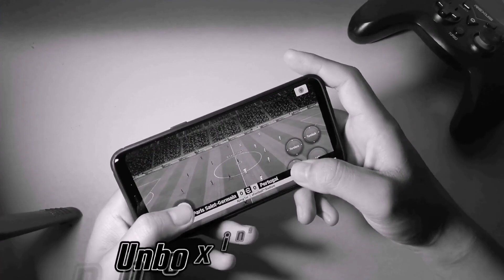Nostalgia Review Nokia C5-00 di Akhir Tahun 2023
Yak halo gaes, kali ini saya kembali membahas seputaran hp gaes. Kita akan mereview hp jadul dari brand terkenal yaitu Nokia gaes. Kali ini kita bahas Hp jadul Nokia C5-00 yang memiliki OS Symbian. Hp ini merupakan hp jadul yang bertipe keypad fisik. Tampilannya cukup ganteng pada saat itu gaes. Seperti apa keseruannya gaes? Langsung aja pantengin videonya.

Alat tempur buat video :
- Hp Huawei Nova 3i
- Capcut
- Panda kompres